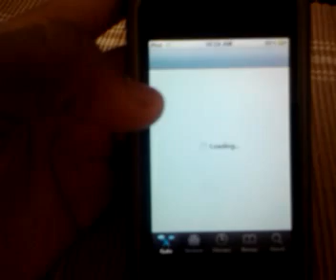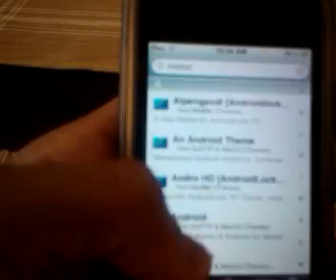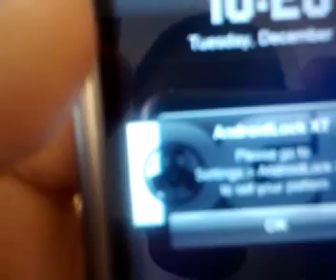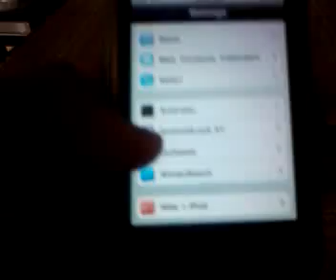Andriod Lock v 2.4.1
How to get the android lock